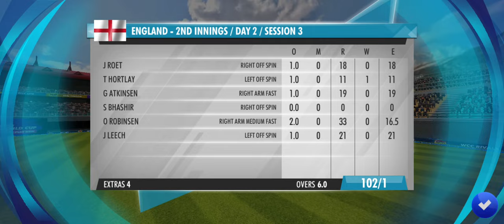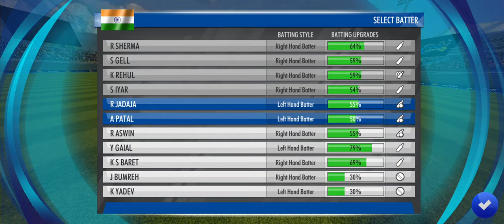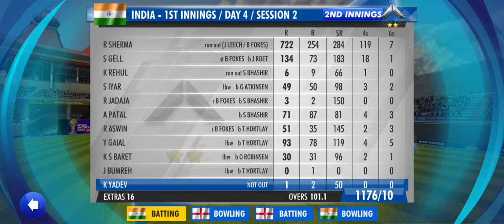INDIA WON BY 887 RECORD RUNS 🏏 IN WCC3 HOT 🔥 EVENT'S IN TEST CRICKET 🏏 MATCH